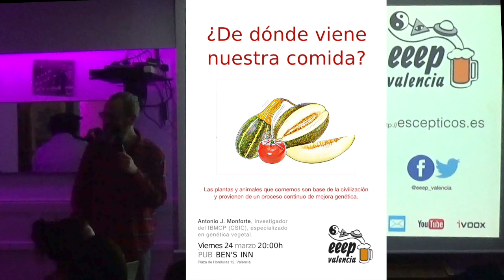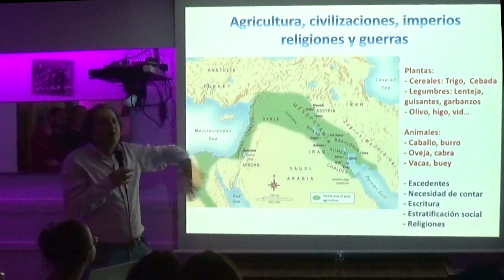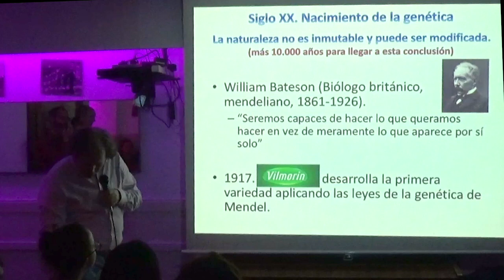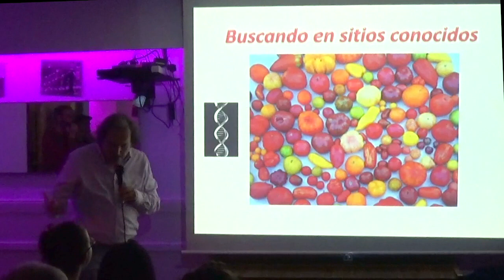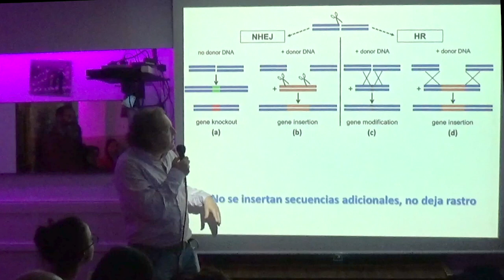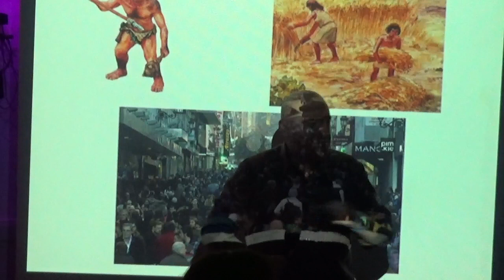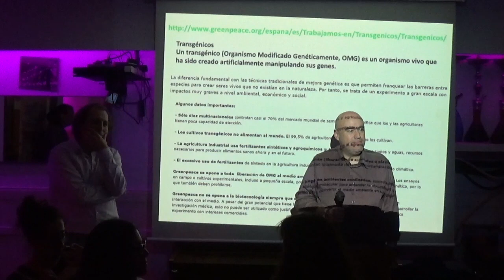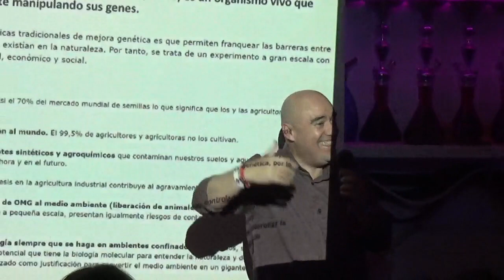¿De dónde viene nuestra comida?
Charla sobre la historia de la agricultura y el origen de las variedades de plantas y animales que comemos.